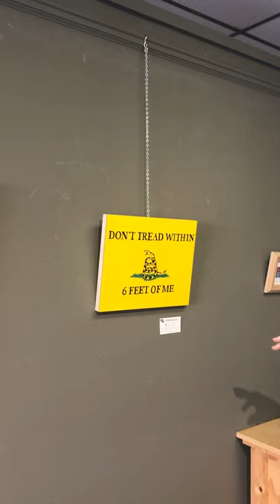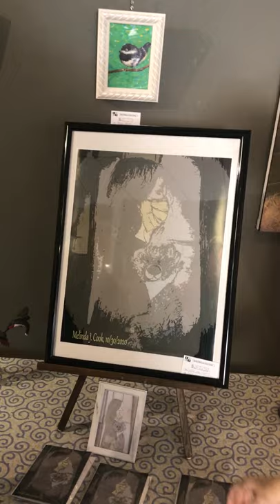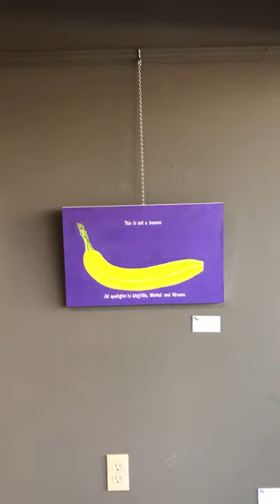Good Riddance 2020 Show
January themed art show at NOMO Art Center, 111 S. Main Street USA,in Marceline, MO.